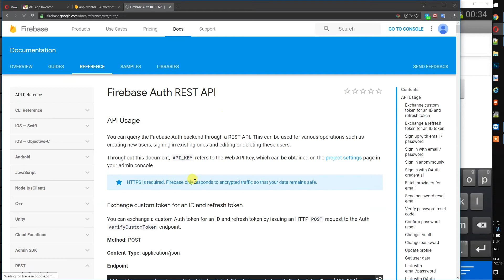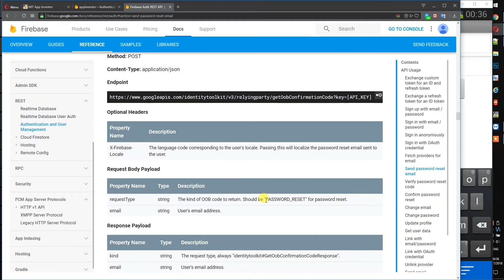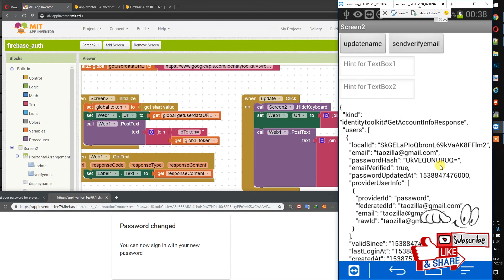Firebase Authentication with app inventor ep03 reset password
วิธี ใช้app inventor ส่ง email เพื่อ reset password ของ Firebase